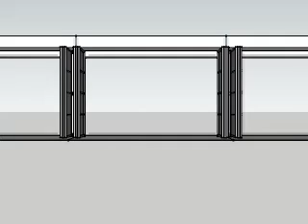Gambar Pintu Lipat Skethup|Bengkel Arbainlas Ciamis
Sebelum mulai pengerjaan dan pembuatan pintu lipat, kami membuat desain dengan sketchup sesuai ukuran lokasi yang akan kami buat.

KONTAK
Nama             :Syarip Arbain
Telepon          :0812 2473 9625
Alamat          : Dusun Munjul Rt 09 Rw 17 Desa Buniseuri,Kec.Cipaku Kab.Ciamis Jawa Barat 46252